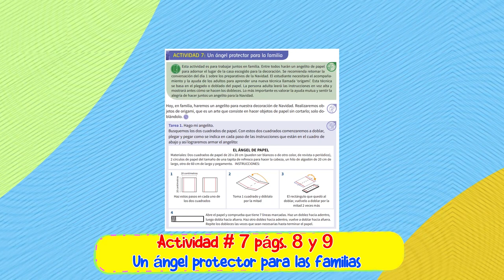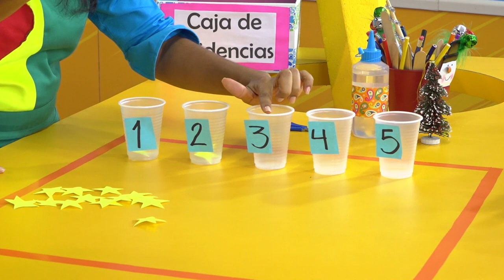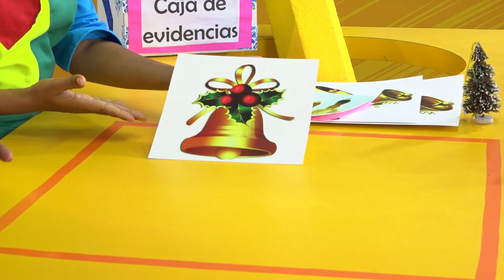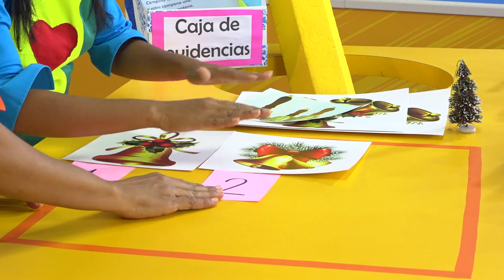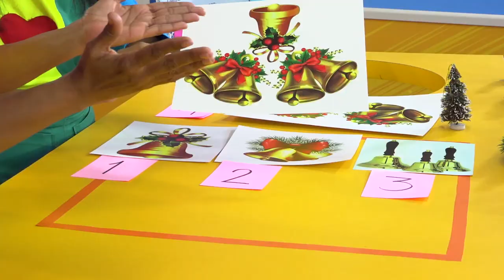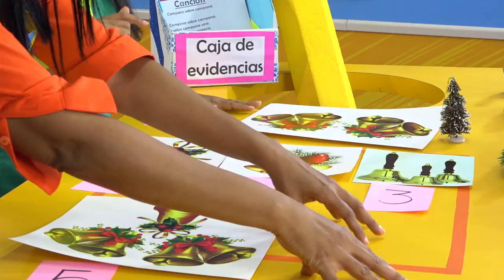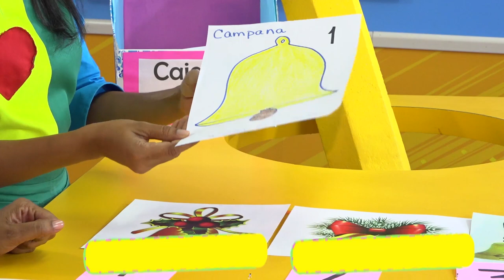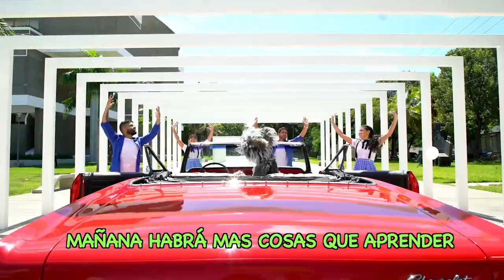PRE PRIMARIA -16/12/20-